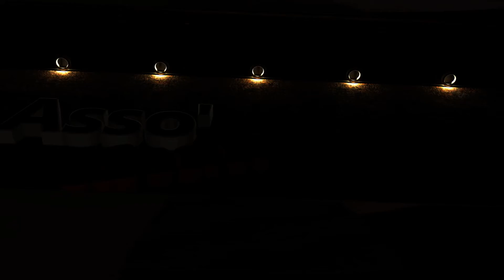[HD] ♦ Blade and Soul ♦ Episode 26 : Ondine